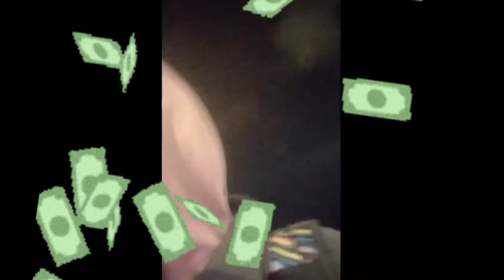"From Donor to D-man, In 60 Seconds"